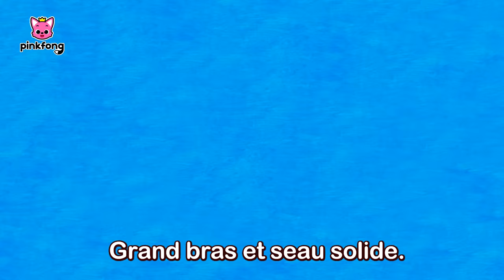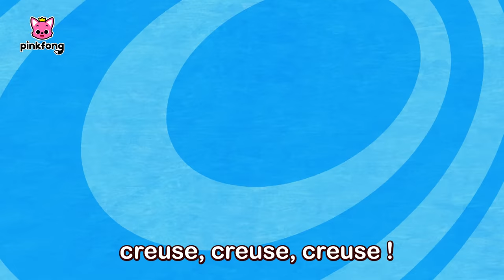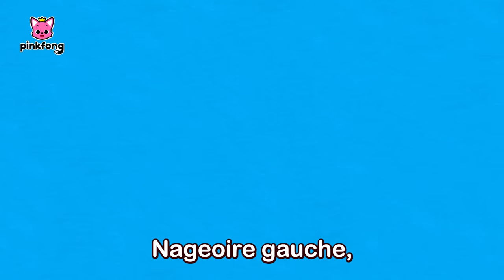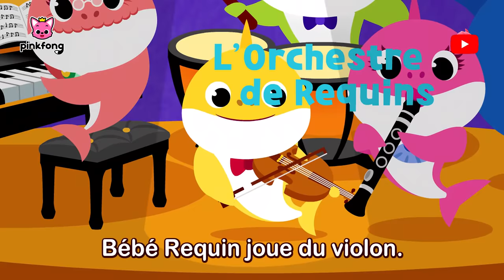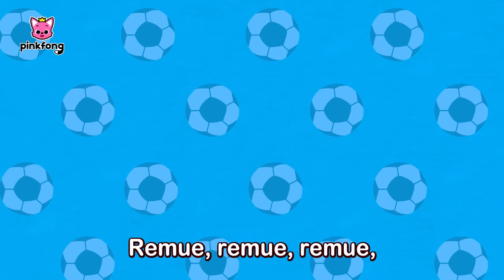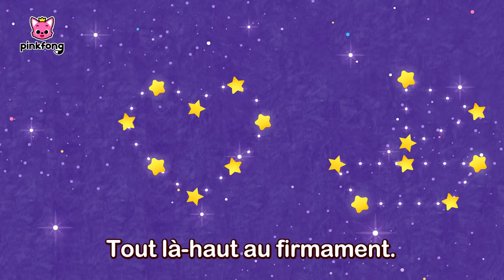🚨On Sauve la Famille Requin ! | +Comptines sur les Voitures | Pinkfong Baby Shark en français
Regardez « 🚨On Sauve la Famille Requin !  », une compilation des chansons pour les petits, créée par Pinkfong. Chantez, dansez et jouez les comptines les plus préférées des enfants !

★ Chapitres

00:00:00 On y Va !
00:00:06 Let's Rescue William with Baby Shark!
00:03:12 Bus Requin
00:04:36 Bébé Auto
00:06:14 Les Roues du Bus
00:07:28 Bébé Requin dans le Bus
00:08:36 La Famille Vroum-Vroum
00:09:35 Les Roues du Bus
00:10:57 Train
00:12:01 Bus de Couleur
00:14:47 Super Équipe de Sauvetage
00:15:47 Dix Petits Bus
00:17:01 Hélicoptère
00:18:13 Cinq Petits Bus qui Sautent sur la Route
00:20:13 Le Lave-Auto
00:21:30 Les Roues du Bus Jaune
00:22:32 Les Feux
00:23:18 Les Roues du Bus Rouge
00:24:23 L’Équipe des Gros Camions
00:25:30 Les Roues du Bus Scolaire Rose
00:26:36 Je suis l’Excavateur
00:27:25 Bus Touristique
00:28:42 Voiture de Police
00:29:54 Les Roues du Bus Vert
00:30:58 Tout Petit
00:31:58 Les Roues du Bus de Nuit Orange
00:33:00 Voitures de Course
00:33:53 Monster Trucks dans la Jungle
00:34:46 Bulldozer
00:35:43 T-Rex contre Monster Truck
00:37:10 Les Roues du Bus
00:38:25 La Course des Monster Trucks
00:39:23 Vite Vite le Camion de Pompiers
00:40:38 Camion de Pompiers
00:41:52 Maintenant, Plus Vite !
00:42:51 Je suis un Monster Truck
00:43:38 Super Voitures
00:44:23 Super Camions
00:45:24 L’Équipe Monster Truck
00:46:25 Les Opposés dans la Mer
00:47:13 Bonjour, Bébé Requin !
00:48:25 Requins de Course
00:49:17 Mamie Requin Endormie
00:50:52 Avez-vous Vu la Queue du Requin?
00:52:13 Cache-cache dans la Mer
00:53:26 Vilains Amis de l’Océan
00:54:58 Bébé Requin s’Ennuie et Sort Jouer
00:55:59 Coucou, Maman Requin
00:57:17 La Chanson des Toilettes de Bébé Requin
00:58:35 Je Ne Veux pas Rentrer à La Maison !
00:59:31 Brosse et Nettoie Tes Dents
01:00:20 Disco Requins
01:02:13 Ce Vieux Requin
01:03:12 Six Petits Poissons
01:04:26 Les Dents de Bébé Requin
01:05:40 L'Aventure de Bébé Requin
01:07:06 L’Orchestre de Requins
01:08:44 Pain Chaud Aux Palourdes
01:09:38 L’Anniversaire de Bébé Requin
01:10:31 Do-Ré-Mi, Requins
01:11:37 8-bit Bébé Requin
01:13:05 Groupe de Requins
01:14:52 Famille de Marionnettes Requin
01:16:21 Les Formes dans la Mer
01:17:24 Bébé Requin, Encore Plus
01:18:48 Bébé Requin Vainqueur
01:19:57 La Police Requin
01:21:09 La Fête des Requins
01:22:25 Si les Requins Sont Contents
01:23:25 Parade Océan
01:24:32 L’Entraînement de Bébé Requin
01:25:45 La Danse des Requins
01:27:00 Immeuble Océan
01:28:08 La Chasse aux Œufs de Bébé Requin
01:29:24 R-E-Q-U-I-N
01:30:17 Où est Papa Requin ?
01:31:03 Brille Brille Petit Requin